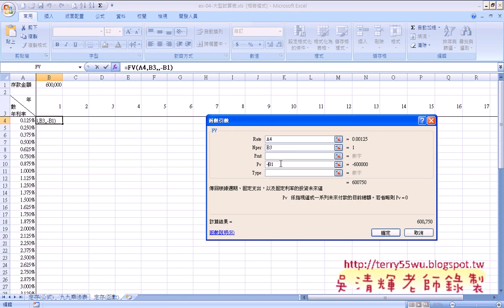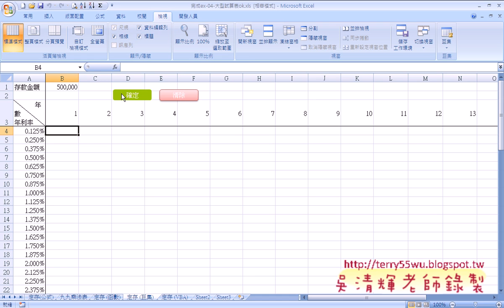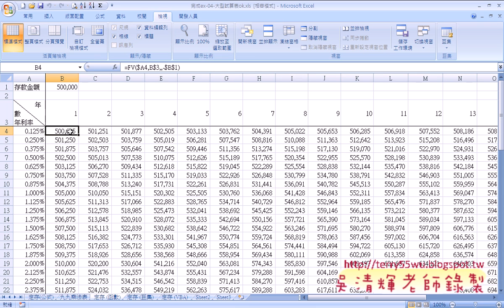11 實例2：大型試算表解說函數)(EXCEL VBA與資料庫 吳老師)2 x264